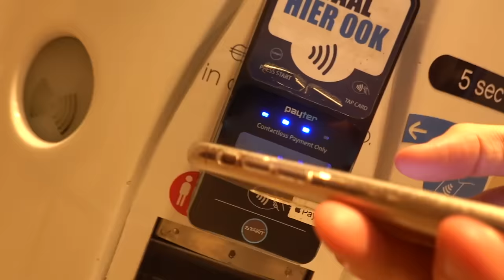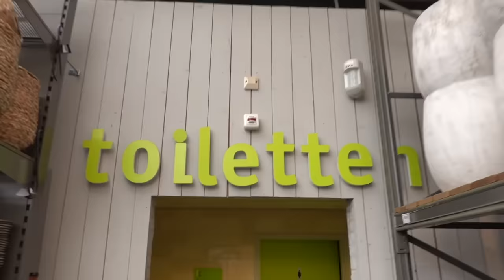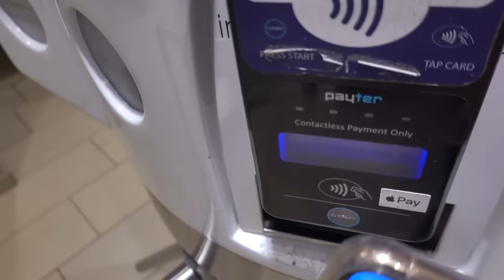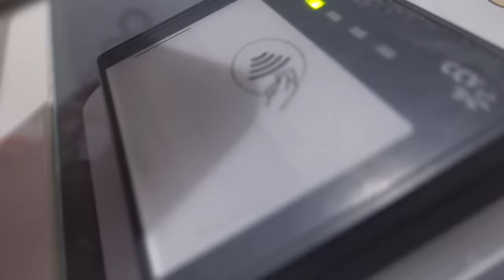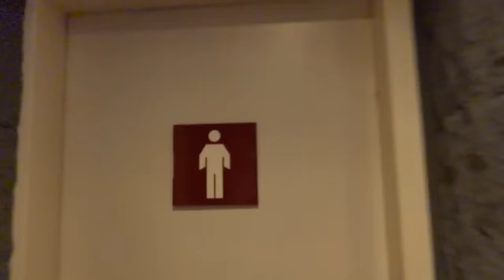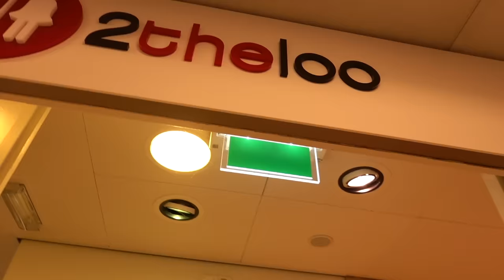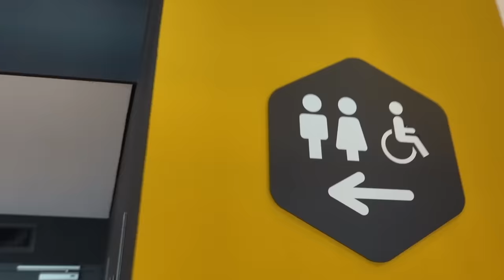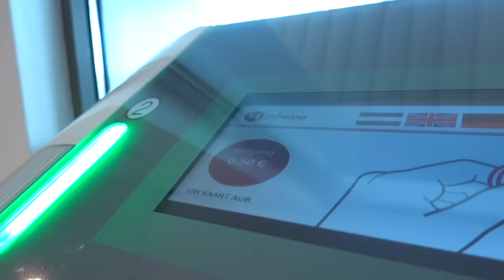7 DAGEN ALLEEN OPENBARE TOILETTEN GEBRUIKEN! *In broek geplast*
Ik mag 1 week alleen een openbaar toilet gebruiken! Hou ik dit vol en hoe vaak moet ik opzoek naar een toilet?